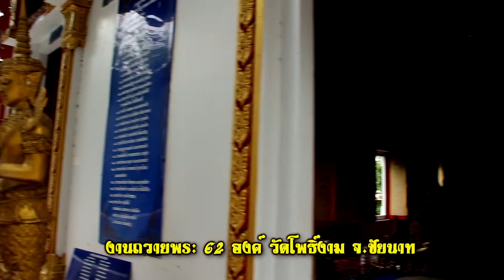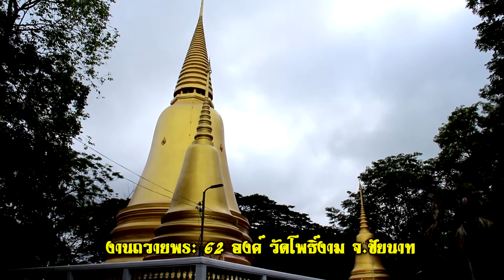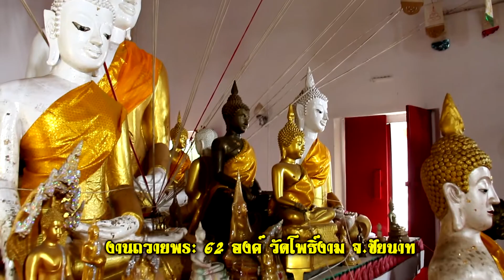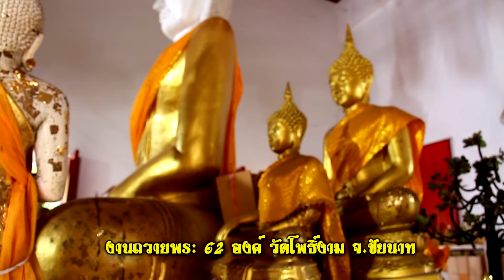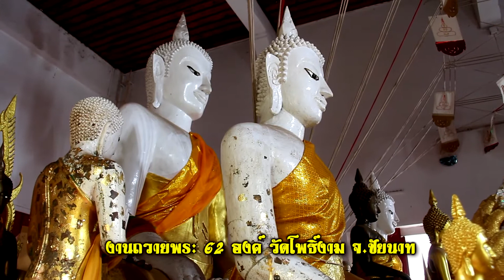งานถวายพระ 62 องค์ วัดโพธิ์งาม จ ชัยนาท แถม!!มุกสุดฮา ฮิฮิ